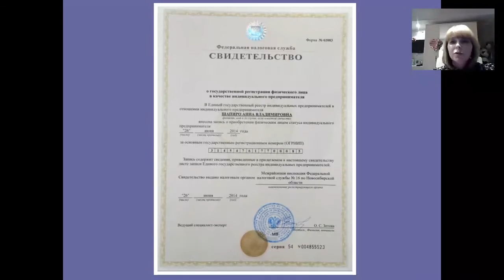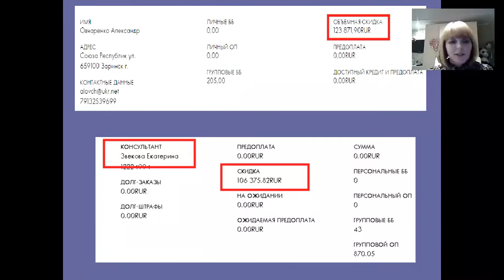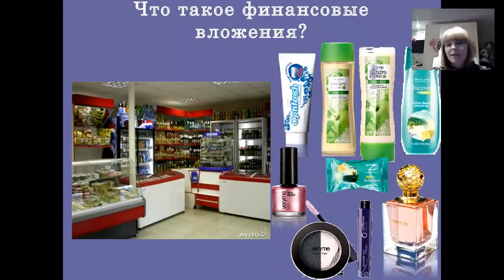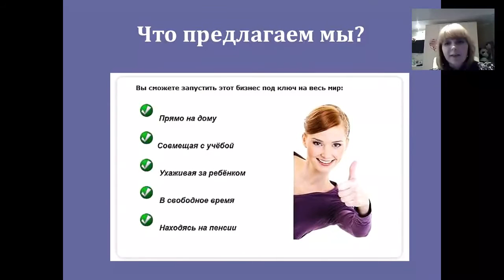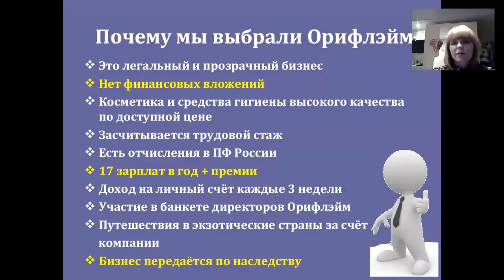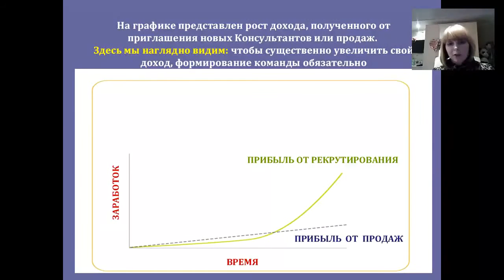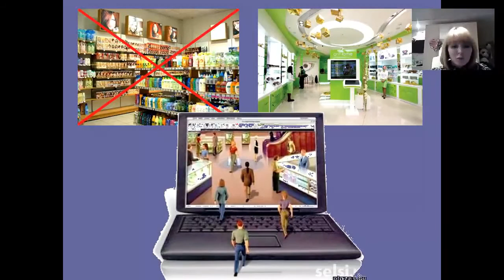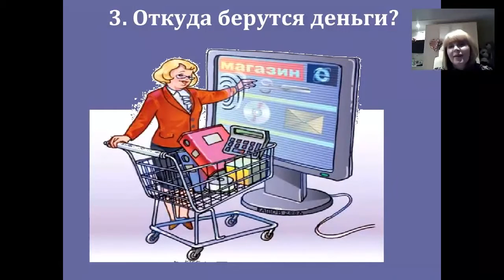Презентация Анна Шапиро